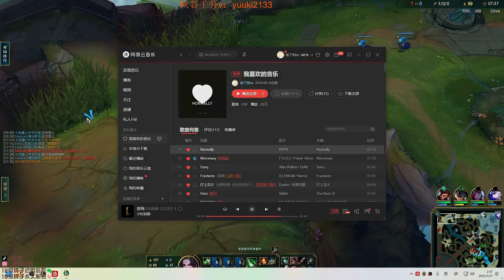Wenshen Riven vs Jax Super Server Challenger Elo